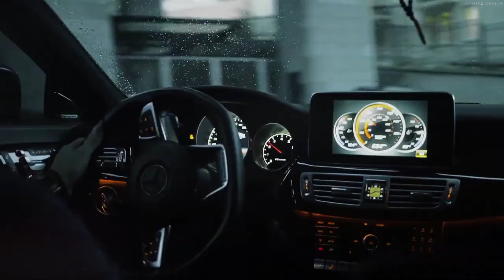Ellis - Clear My Head [FSZ- Video Release] No Copyright Music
When you are using this track, we simply ask that you put this in your description: Track: Ellis - Clear My Head [NCS Release] Music provided by NoCopyrightSounds.